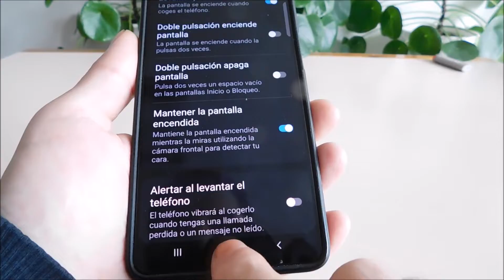Toque dos veces la pantalla en apagado samsung F22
Cómo habilitar doble toque para encender pantalla Samsung f22. De esta forma, el botón de encendido de tu smartphone durará más